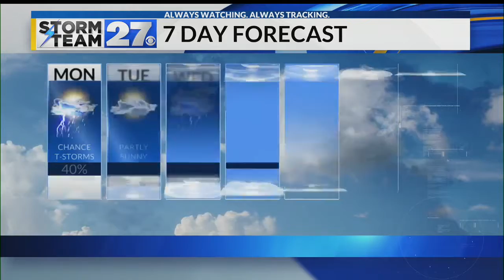Rain chances increase this week